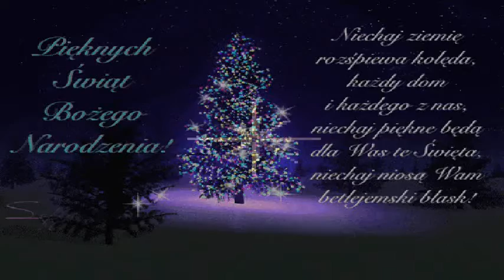Cicha Noc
*Adzia*